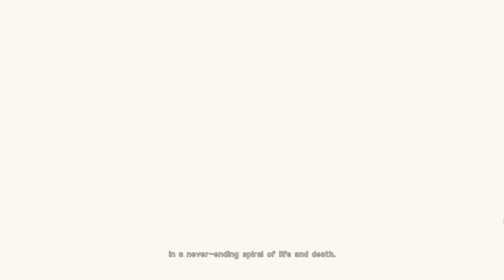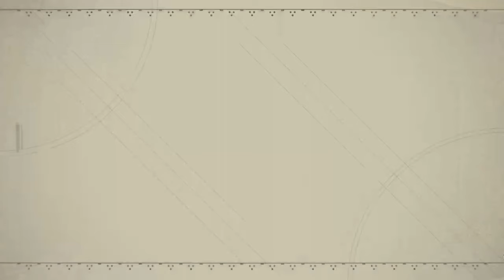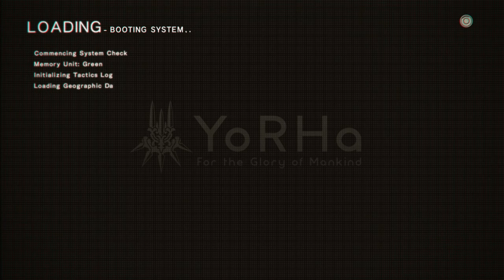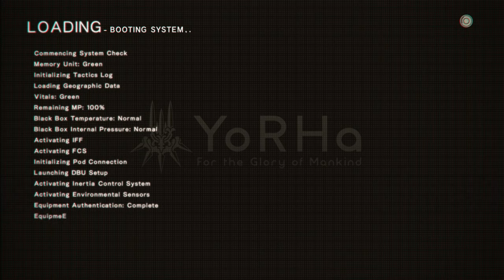Robot's With Emotions Part 1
Mike plays a game he enjoys solo, but its a stream. I probably suck there is probably more to come.